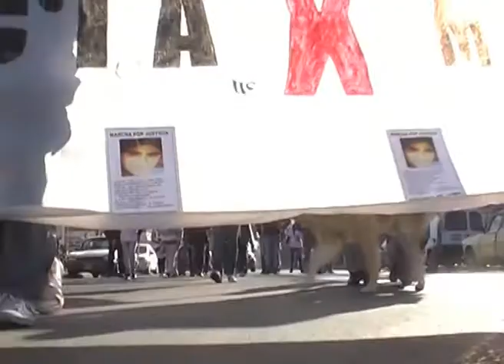esperan sentencia caso sepulveda